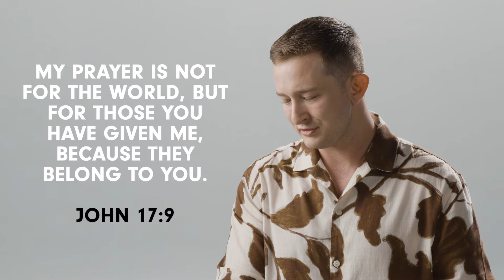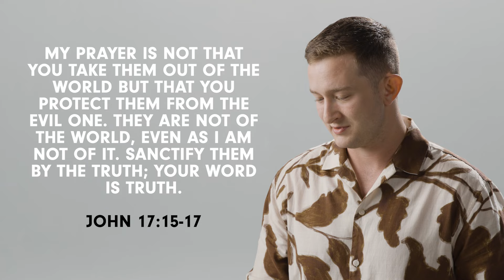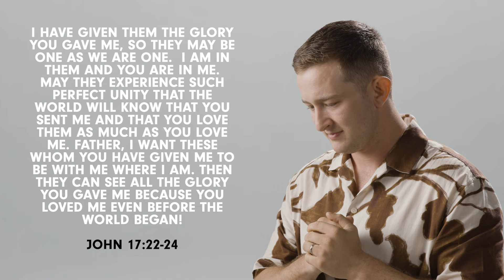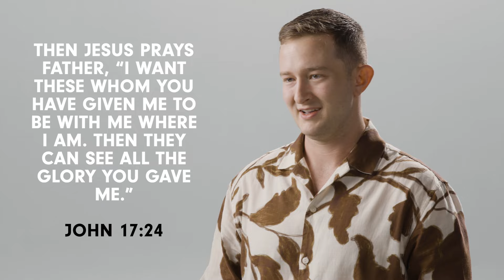CFYA | A Gift Exchange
We are the Young Adults ministry of Christ Fellowship Church. Our mission is to mobilize a movement of Young Adults who love Jesus, know their purpose, and transform culture.

Gathering weekly
Tuesdays - 20s+30s
Thursdays - College Nights